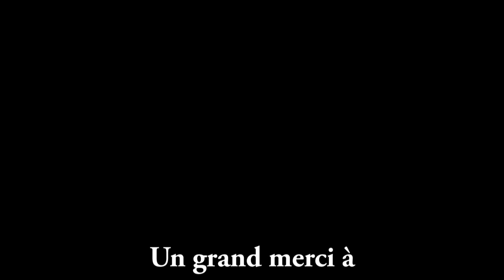Pourquoi pas moi ? - Court métrage - sexisme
Court métrage façon documentaire sur deux jeunes adolescents face aux préjugés de notre société